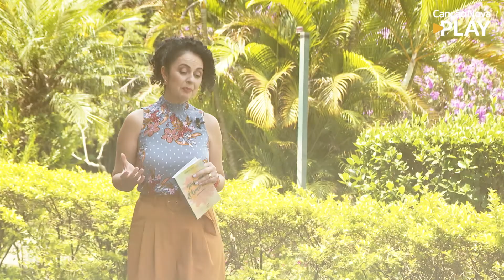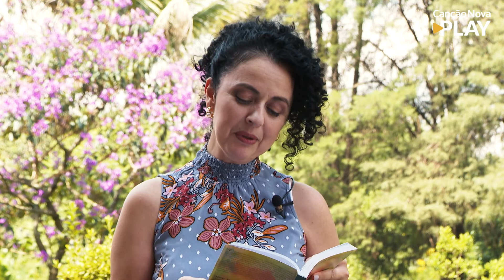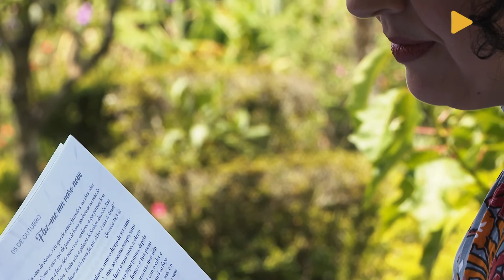#171 Florescer - Faz-me um vaso novo (05/10/2022)